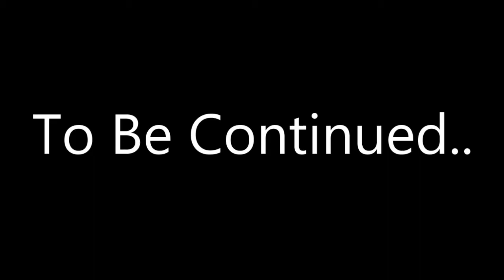Two Idiots Try To Survive A Zombie Apocalypse.. | World War Z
Did You Know This Is Based Off A Movie
Social Media Accounts
Music Credits
Loving What You Say By Pneuma